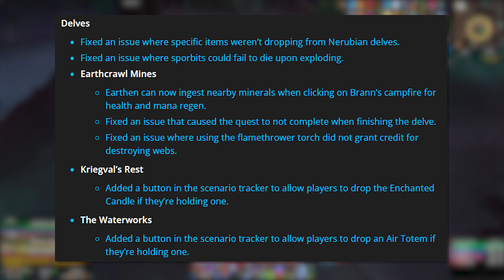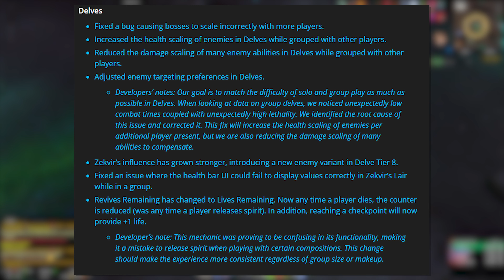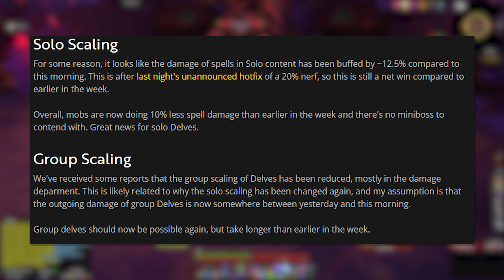DELVES: The GOOD & The BAD.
Delves are a big part of The War Within levelling and end game content, so here is a look at how delves are faring in the expansion currently with some thoughts and feedback, how are you finding delves?..